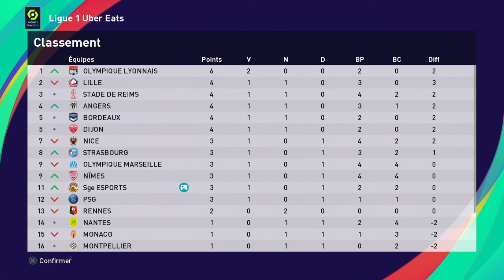Pes 2021 Equipe Perso- 2éme Journée Nice Pes 2021 Equipe Perso Sge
Nvlle Saison Ligue des Masters Equipe perso
Live Tous Jours Sur notre Chaine Twitch
SUIVEZ NOUS/

Shadow PC GAMING OBTENEZ LE MEILLEUR PC GAMING VIA LE WEB
POUR SEULEMENT 14.99 PAR MOIS 10 EUROS OFFERT AVEC NOTRE CODE